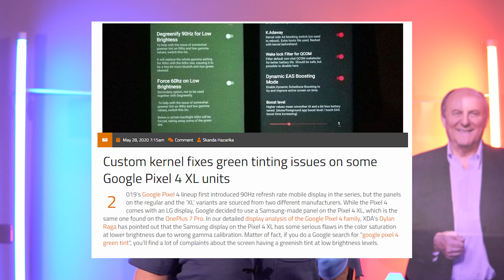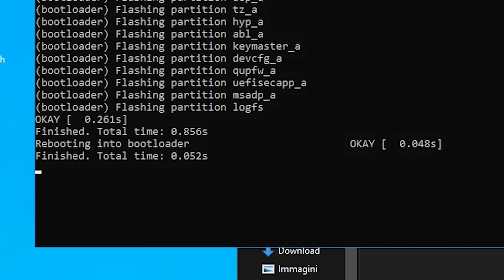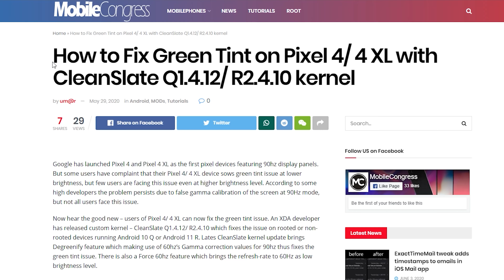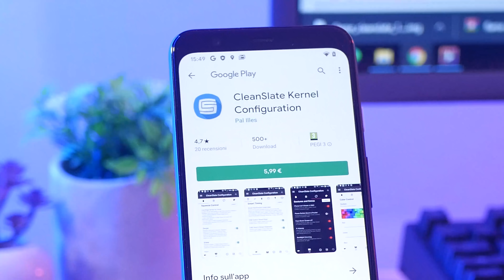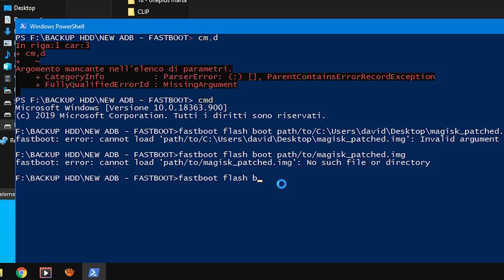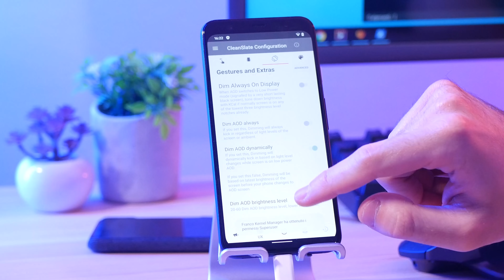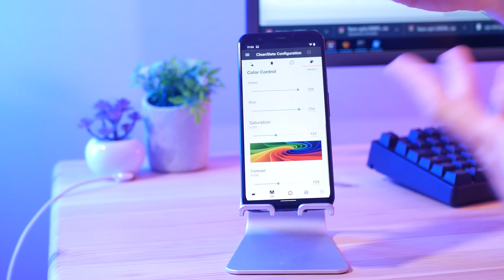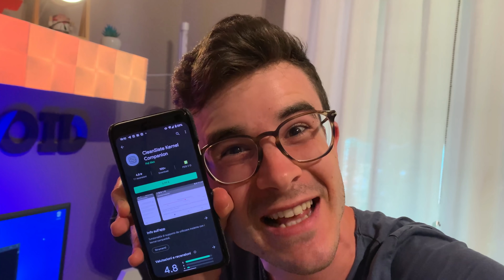PROVO A RISOLVERE IL PROBLEMA DEL DISPLAY VERDE DEL PIXEL 4! *finita malissimo*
(se volete sostenerci in forma totalmente gratuita potete salvarlo nei preferiti e acquistare da questo link. Graziella di ❤!)
▶ TELEGRAM (anticipazioni, comunicazioni e offerte a caso senza rotture di balotas)